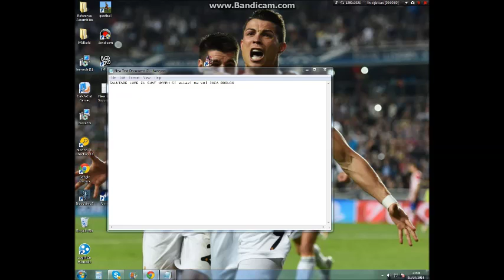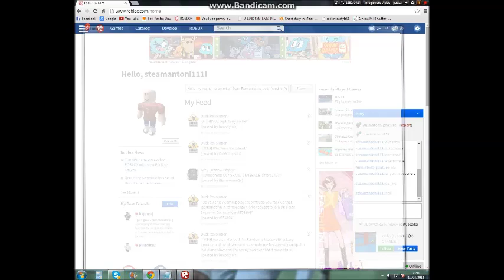Roblox-Obby + Intro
Cu iuli